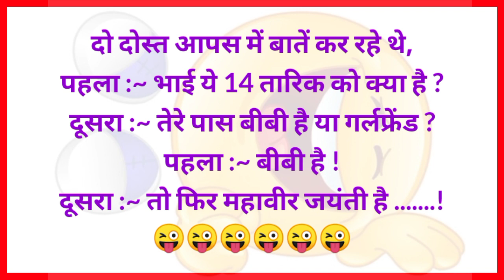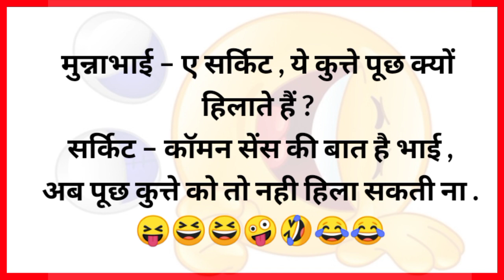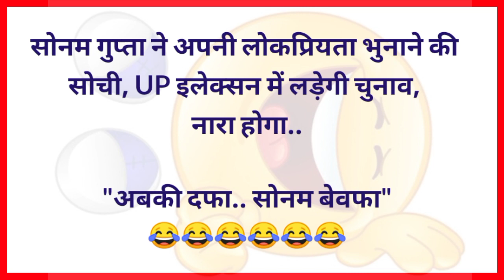हंसी रोक के दिखाओ😆😝 Jokes | Funny Jokes | Chutkule | Majedar Chutkule | Chutkule In Hindi